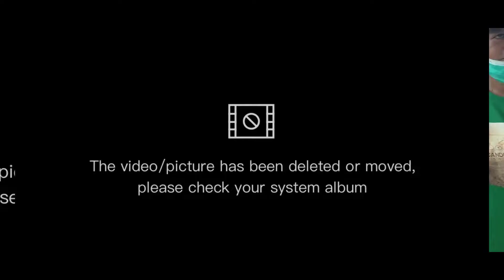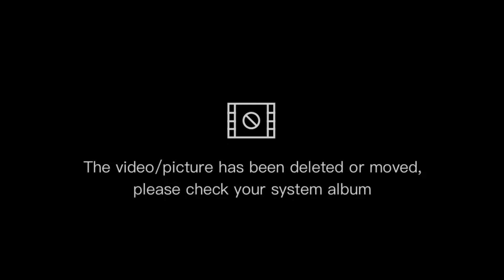BIKEZIP EXPERIENCED AT VILLA CANDELARIA BEACH RESORT